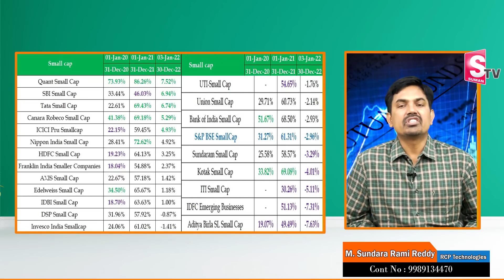Sundara Rami Reddy - Top 20 Mutual Funds in 2023 | Best shares to buy now 2023